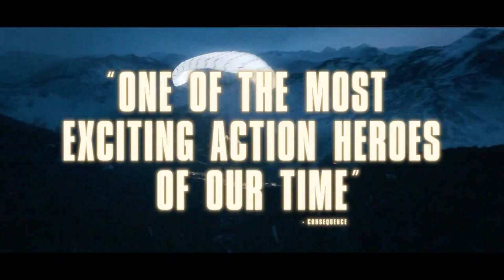HEART OF STONE Official Trailer (2023) Gal Gadot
An intelligence operative for a shadowy global peacekeeping agency races to stop a hacker from stealing its most valuable and dangerous weapon.